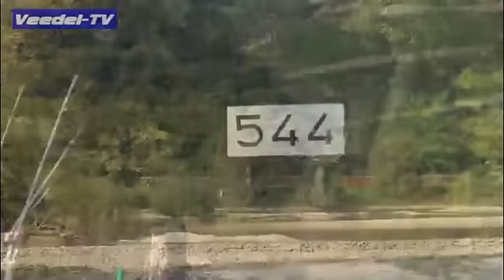KD Mittelrheinfahrt 2011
Am 3. Oktober 2011 ging's mit der Mittelrheinbahn von Köln nach Bingen, um an einer Schiffstour durch das Mittelrheintal von Bingen bis Koblenz  teilzunehmen.
Auf der Hinfahrt Nebel, der sich aber langsam auflöste.Während der Fahrt leicht diesig, aber Sonnenschein.
Die Fahrt wurde mir dem Motorschiff "Asbach" der KD durchgeführt.